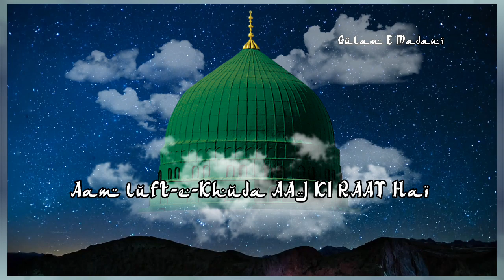Sab E Barat Special | sab E Barat Whatsapp Status | By Gulam-E-Madni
Sabe e barat special status
sab e barat Mubarak
sabe e barat

Allah Allah
Ya Rasool Allah ﷺ
Sabz Gumbad
Whatsapp Video
New islamic status
Islamic video
Qawwali status
Chathi status
Hajj Mubarak
Hajj 2018 Status
Hajj Status
Umrah
Islamic Status
Islamic Status 2018
Madina Status
Islamic Status
I love micca
Muharam
Instagram status
Islamic download
New Naat Status
AhmadJuneja786
Ahmad Juneja Status
Aj Studio
Ahemad Juneja
Gulam E Madani
Simana graphic